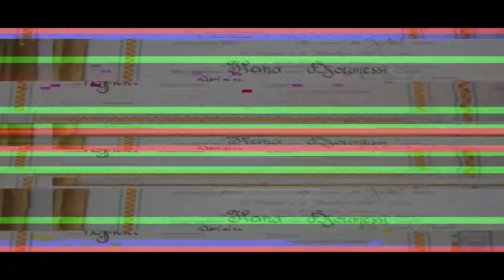OCTAGENERE, le 80ème anniversaire de notre MAMAN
le 80ème anniversaire de notre MAMAN a douala